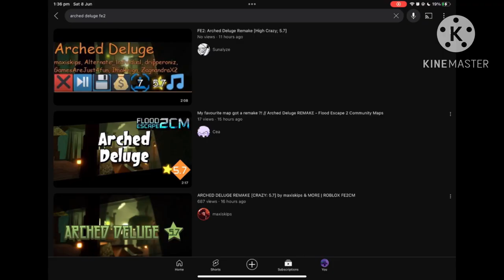Flood Escape 2 | Community Maps | Arched Deluge | High-Crazy | With Premiere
Rated 10/10 This Map Was Beat Remake I Never had, I like this map than a old map, and the details & overall are getting better, I wish highlight maps will be future or few months

Difficulty 5.7 [High Crazy]
ID: gj4y8d4
Map Maker Creator: Maxiskips
Composer Map Maker[s]: Alternate_Individual, Drippeoniz, GameAreJust4Fun, ImaReign & ZagnandraX2
OST Composer: GameAreJust4Fun
Solo Survived: 2 Minute & 2 Seconds
Punishment: Extra-High Or Very High
Personal Difficulty: 5.8 [High-Peak Crazy]

Credit & Video Taken By My Friend: @dennis25rd

Any Credits Of Belong Music!